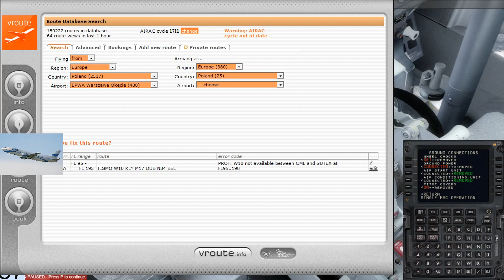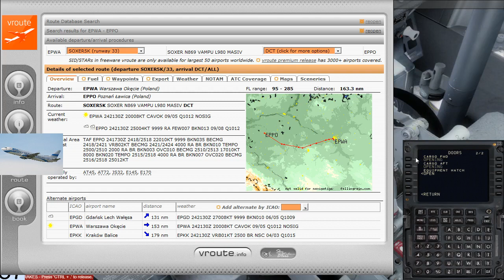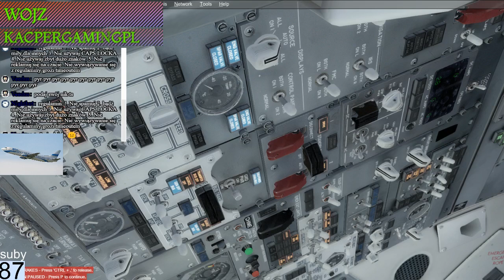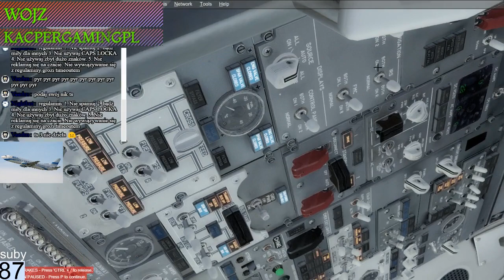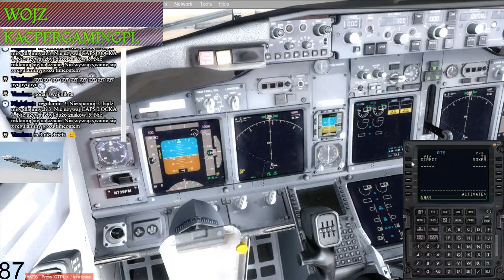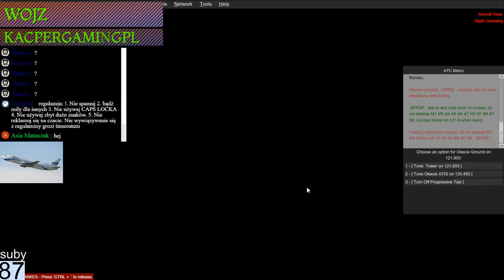Prepar 3d #4 (EPWA) Warszawa Okęcie - (EPPO) Poznań Ławica (cz.1/3)